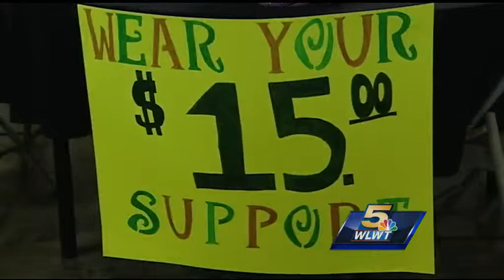Florence benefit held for trio hit, killed by driver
A car hit Charles Napier, 49, and his 13-month-old twin grandchildren, Sean and Samantha May, as he pulled them in a wagon on Weaver Road in March. Three other family members were hurt in the crash.